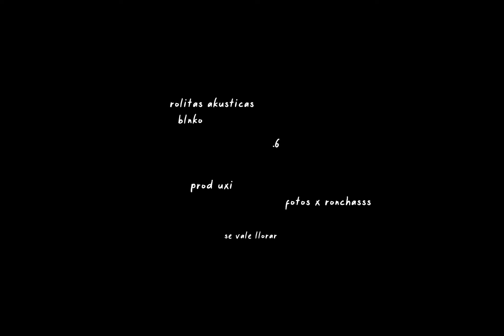Blnko - A ciudades RBUILD 1.11 (Rolitas Akusticas) Visual con letra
ouyeah reviviooo